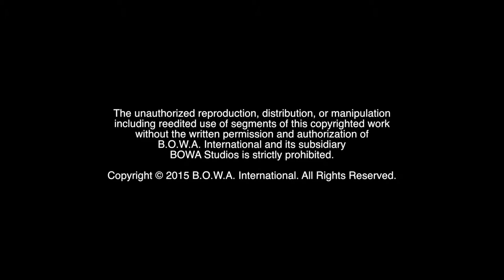TIRED OF THE BS (Alexa Periscope 1)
Airing live on Periscope is BOWAworld's Marketing Crusader @AlexaOliva. Watch all-new videos featuring the entire BOWA Team available

BOWA Studios
12080 Southwest 127 Avenue
Suite 305